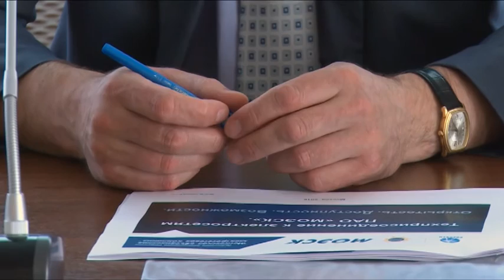Состоялась встреча руководства Восточного филиала «МОЭСК» с Щелковскими предпринимателями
В районной Администрации состоялась рабочая встреча руководства Восточного филиала «МОЭСК» с предпринимателями Щелковского района. Обсуждались вопросы подключения к электрическим энергосетям. На совещании присутствовали  бизнесмены, они получили ответы на многие волнующие их вопросы.